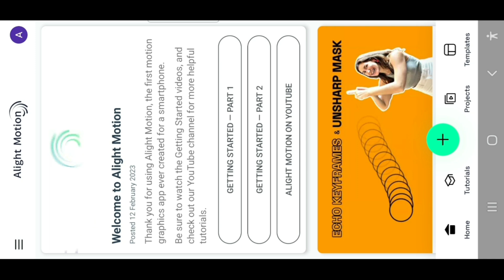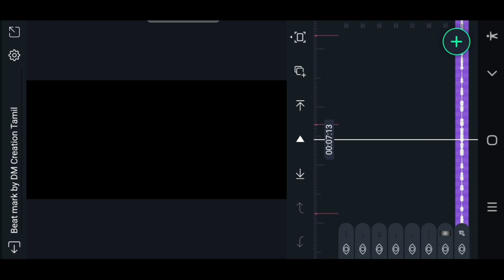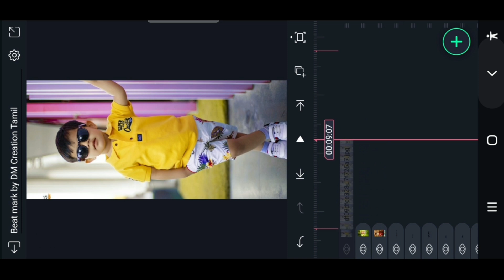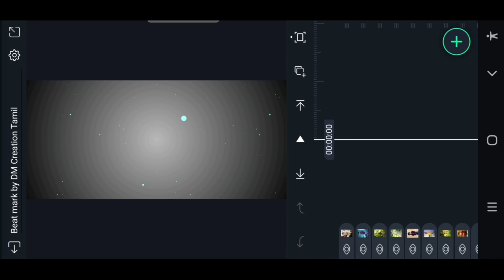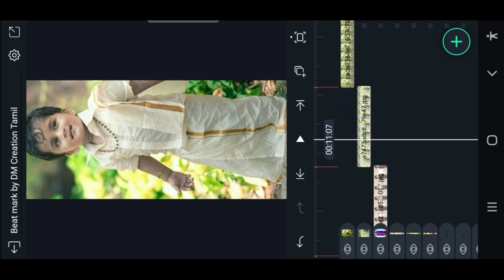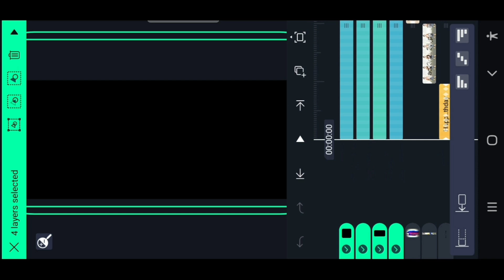Happy Birthday Mapla Status Video Editing in Alight Motion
Kinemaster latest version 6.2.4 Download link

🎵music Credits